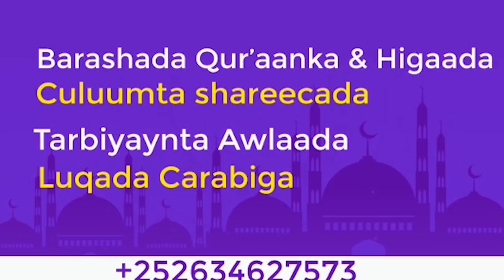Muqdisho - Sh Xuseen Cali jabuuti Muxaadaro iyo Qisooyin Cajiiba Ijtimaaci Muqdisho 2022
Sheekh Xuseen Cali Jabuuti Ijtimaaci Muqdisho 2022